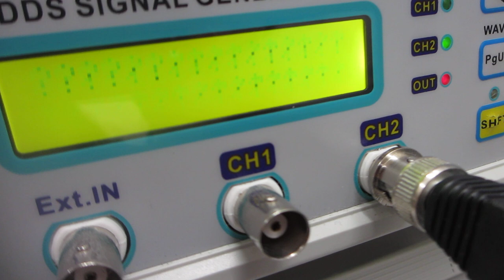共振現象と非線形現象を制御可能にする超音波発振制御プローブ（超音波システム研究所）